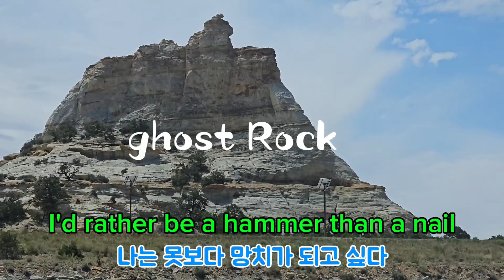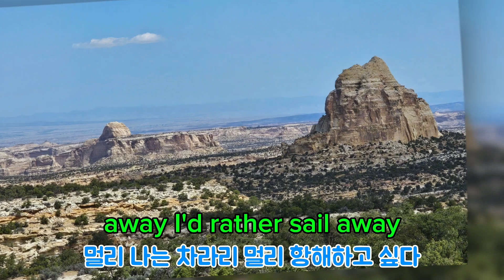2024/Jun. ghost Rock in Utah. I-70